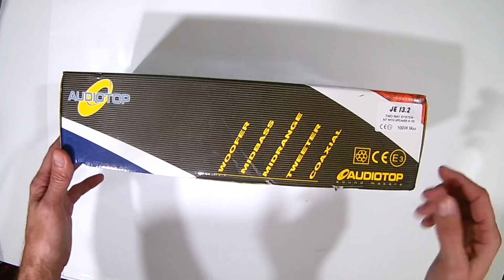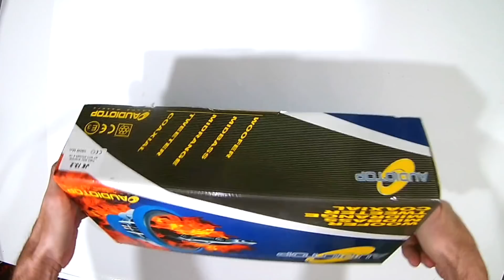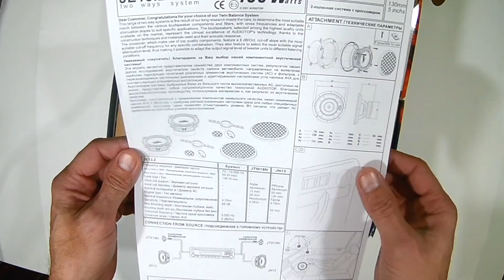Обзор компонентной аудиосистемы AudioTop JE 13.2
Телега для срочных вопросов или просто поболтать о всяком Розничная цена 1200 рублей.